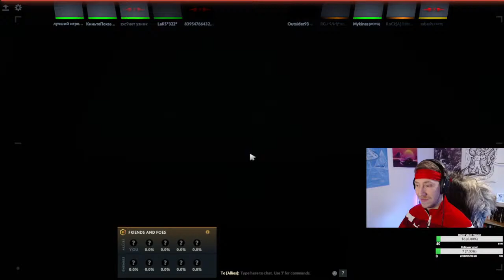Dota 2 - Battlecup